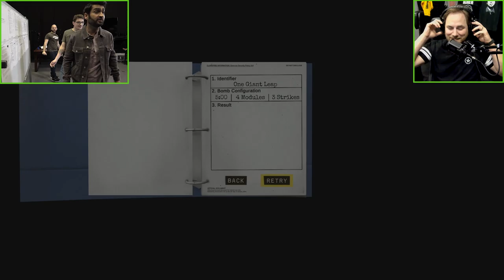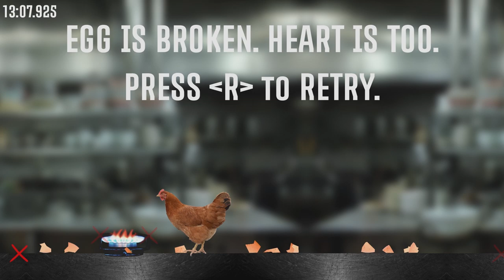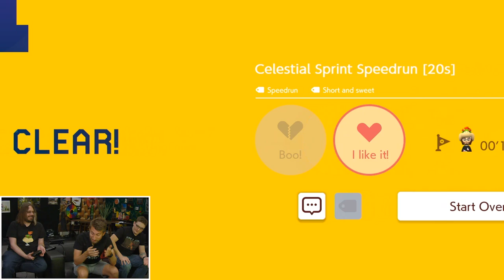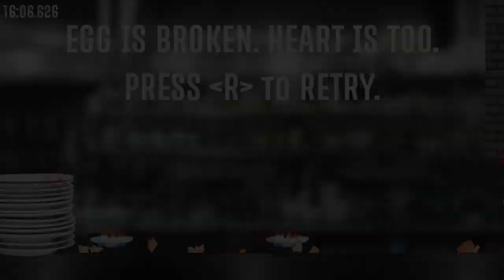Best of Achievement Hunter - July 2019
From world-ending Minecraft bombs to scaring ourselves in VR, this is the best of Achievement Hunter for July 2019.